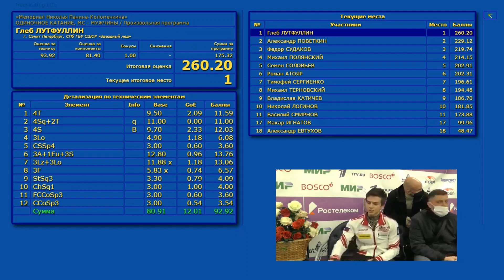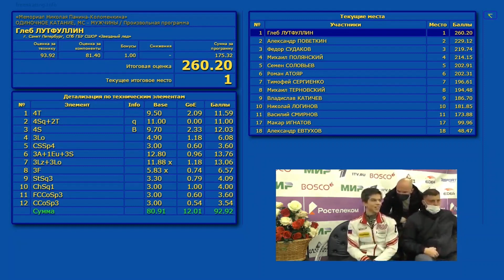【Петр ГУМЕННИК】ПП «Мемориал Н А Панина Коломенкина» 2021